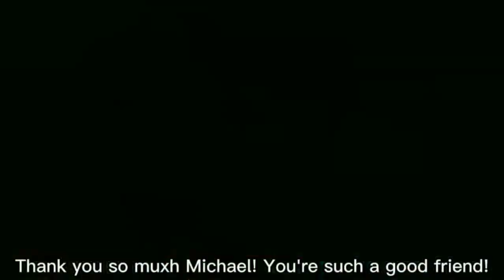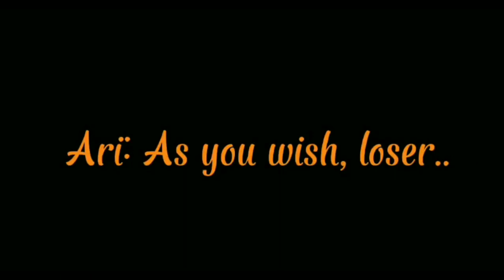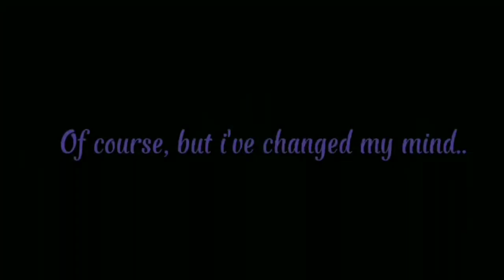Looking at me/GCMV by:Chara &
Style inspired by @yuzylazyy
stories inspired by @AswaniMEOW

helper:Bespi GHO

warning:Swear words